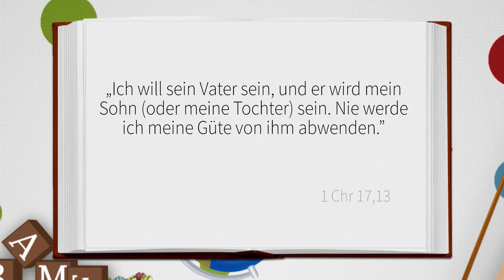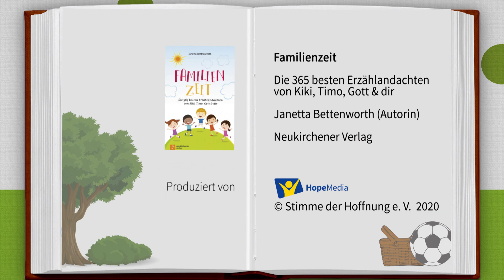Zu blöd! | Kiki, Timo, Gott & Du | Kinderandachten | Folge 174